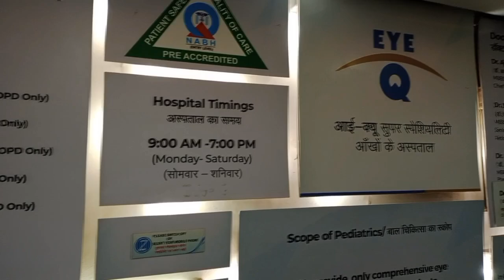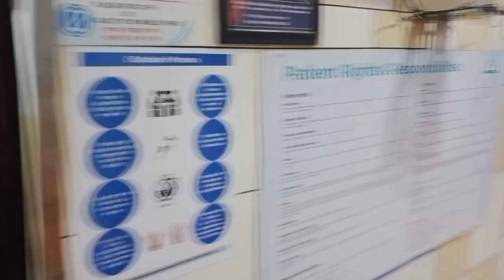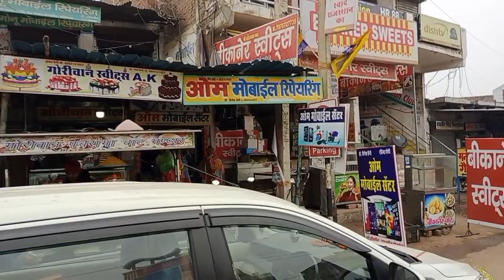Eye Check up karwane Jana pada | Mummy ka Operation Hua Tha | Mr.Maan vlogs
Mr.Maan vlogs# Sitara Yaseen Dilbar Yaaseen

Eye Check up karwane Jana Pada
Mummy ka Operation Hua Tha
Eye operation
eye surgery
eye surgery lasik
eye surgery lasik cost
eye surgery lasik video
how does laser eye surgery work
laser eye surgery procedure
lasik eye surgery
lasik vs prk
lasik vs prk surgery
lasik vs prk which is better
prk eye surgery
prk eye surgery recovery
prk vs lasik
prk vs lasik dry eyes
mr.maan vlogs
family vlogs

Mr.Maan vlogs#sitara yaseen daily vlog#Sitara yaseen#daily vlog#family vlogs#daily vlogs#New vlog#Eye Check up Mummy#Sourav Joshi vlogs